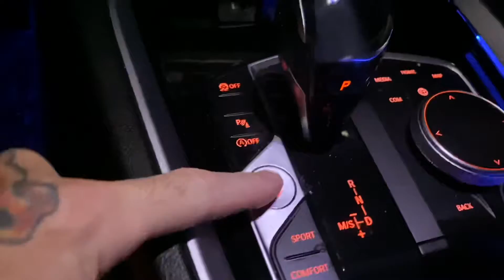Anna Maria FL Weekend 2021